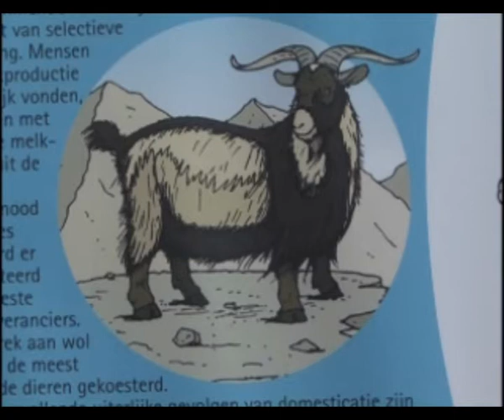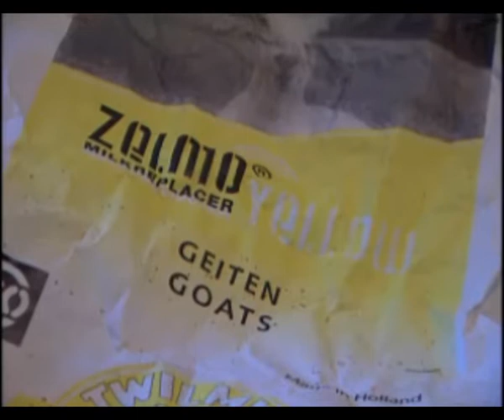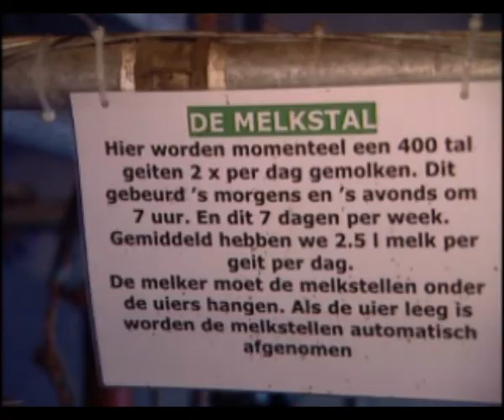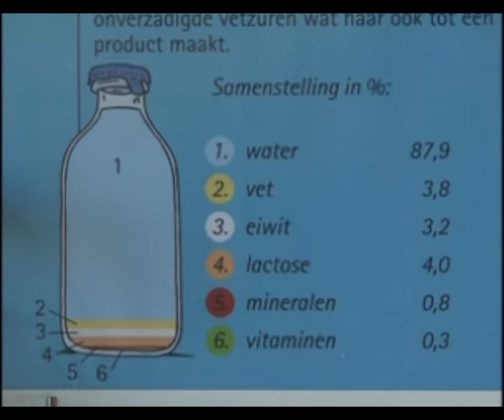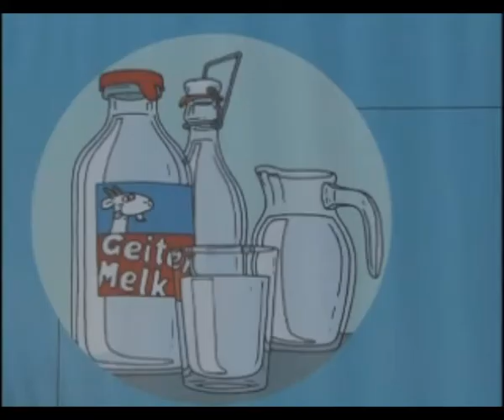090312-02 Stichting Ommersteyn deel 2 melkgeiten zorgboerderij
Op initiatief van Jos en Jeanine Vaessen-Bastijns werd de Stichting Ommersteyn opgericht op14 februari 2000. Onder het motto "Zorg voor mens en landschap" beheert de Stichting twee biologische zorgboerderijen op het gelijknamige kasteeldomein in het Belgische Rotem. Mensen die moeilijk functioneren in een gewone werksituatie of leefomgeving, vinden hier een aangepaste woon- en/of werkgelegenheid. En dragen hun steentje bij in het melkgeitenbedrijf, in de groentetuinen, de landschapszorg en in de keuken van de biologische landbouwbedrijven Verschuylenhof en Biessenhof. Dit deel wordt in 1 geheel uitgeleverd met de andere delen voor 12,50 Euro.